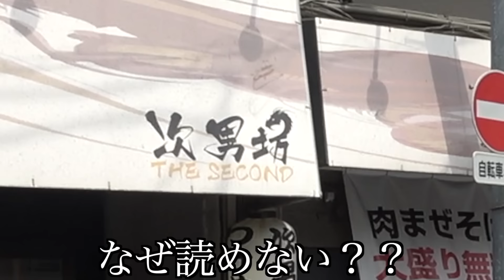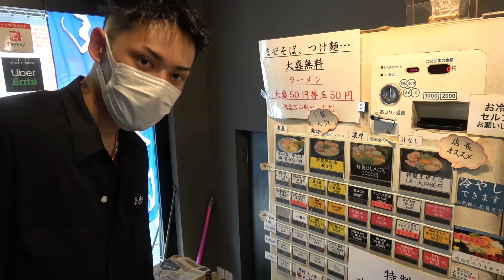【隠れ家】今まで誰にも教えたことない最強の昼飯を食べに行ったらほっぺ落ちたwwwwww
ひゅうが編集

どうも！ひゅうがです！
今日は僕達のおすすめの美味しいご飯屋さんを紹介しました！
このご時世飲食店が本当に厳しい状況です。
僕の兄ちゃんは料理人で飲食関係で働いてるので1番身近な場所から話を聞きます。
僕達のYouTuberという仕事でも今の社会で仕事をするのが大変です。
それを考えると本当に苦労してその状況に置かれないとわからない辛さ厳しさがあると思います。
少しでも助けることができたら嬉しいです！
YouTubeを始める前までの僕達ではできないことが今の僕達にはできます。
YouTubeを始めてできなくなったこともあります。
ないものねだりの人間の弱い部分に負けずに今自分ができて自分にあるもので人を助けたり自分達で楽しんでいきたいです！
少しづつでもいいから前のようにみんなが楽しく顔をさらけ出して街を歩けるようになって欲しいと願ってます。
次男坊
大連
最高に美味しかったです！

大連
〒203-0032 東京都東久留米市前沢３丁目１０−１９

次男坊
〒181-0013 東京都三鷹市下連雀３丁目２２